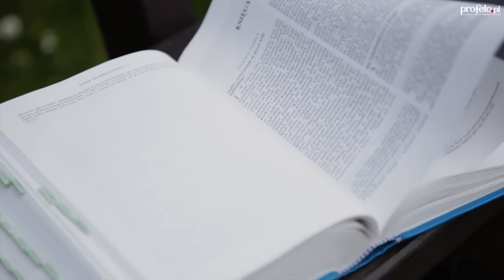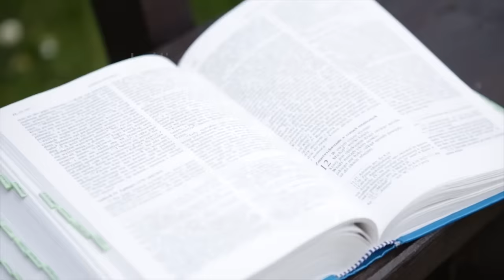Kilka słów o Słowie 1 XI 2016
Mój komentarz do Ewangelii na poniedziałek, 1 listopada 2016
Zachęcam, by przeczytać najpierw fragment Ewangelii  Mt 5,1-12a